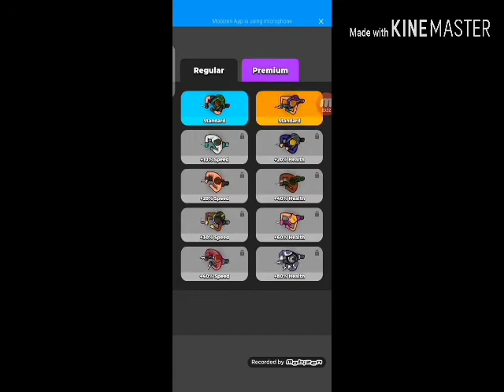Hunter Assassin full gameplay||Malayalam||Cuduea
Assassin
Assassin gameplay
Best game
How to play assassin
How to play hunter assassin
Hunter assassin gameplay
Gameplay
Game
Hunter assassin
How to play hunter assassin in Malayalam
Malayalam assassin gameplay full
Hunter assassin gameplay in Malayalam
Hunter Assassin
Hunter Assassin Android
 Hunter Assassin Gameplay
Hunter Assassin Game
Hunter Assassin Walkthrough
Hunter Assassin Part 1
Hunter Assassin ios
Hunter Assassin Trailer
Hunter Assassin Review
ios, android
walkthrough
gameplay
walkthrough gameplay
android games
games for android
android gameplay
games
gaming
game
video game
Cuduea